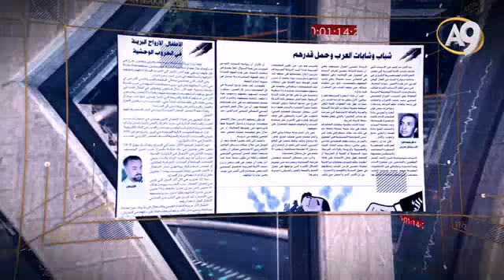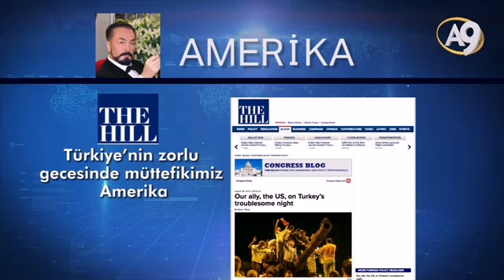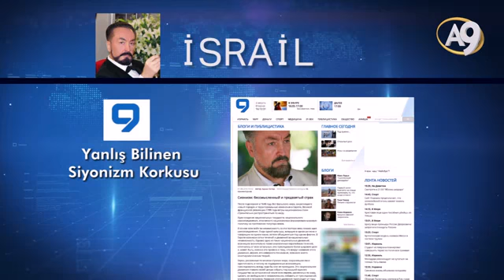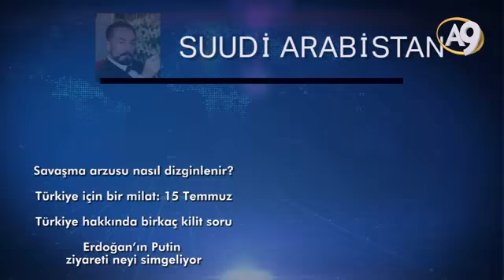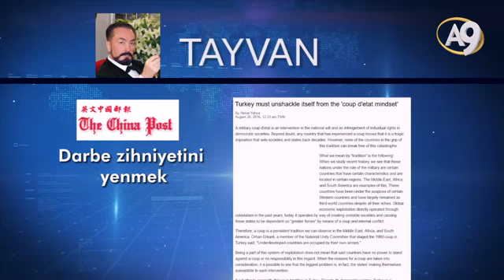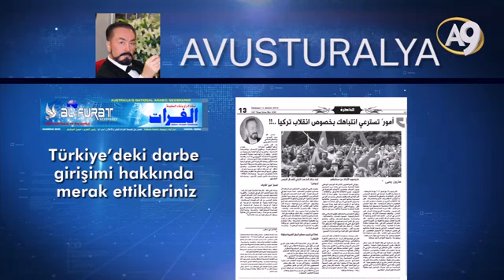agustos2016 dunya basini Sayın Adnan Oktar'ın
Sayın Adnan Oktar'ın Ağustos 2016’da dünya basınında yayınlanan makaleleri